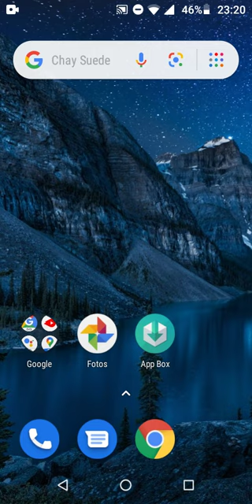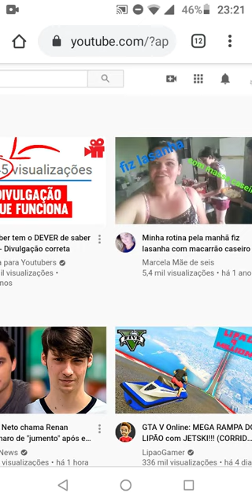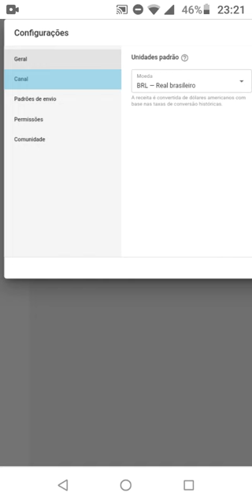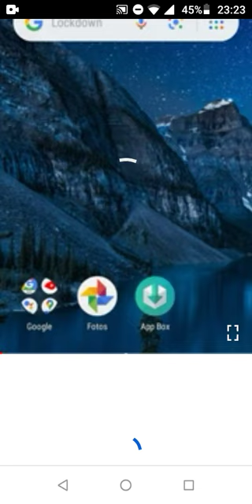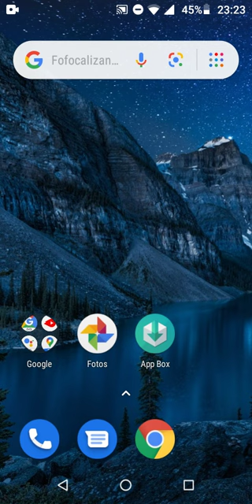Ocultar inscritos do canal atualizado 2020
Boa noite galera nesse vídeo ensino passo a passo como ocultar o número de inscritos do seu canal do you tube pelo celular atualizado 2020 !

me segue no Instagram :wanderley _4954

Abraço galera a todos .